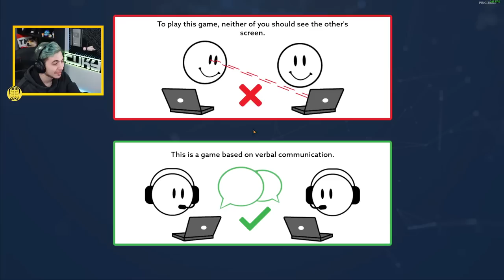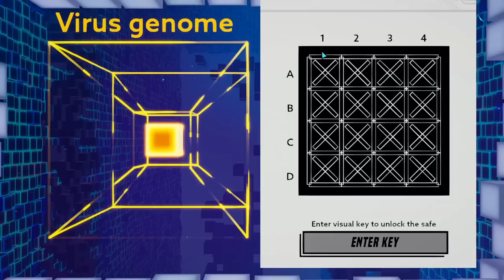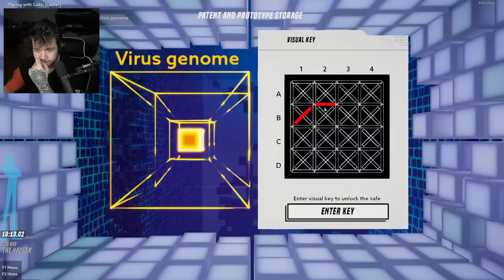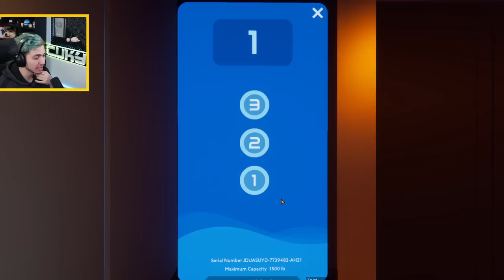MUSÍME SE HACKNOUT DOVNITŘ!!!|Operation Tango/w @marwex99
Intro by :Instagram: grafik.zdendo